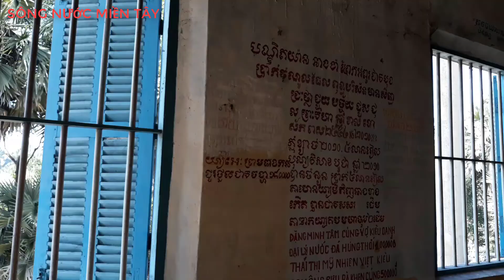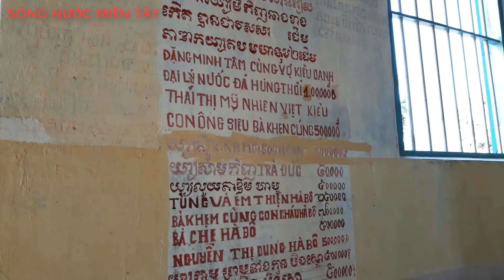Chùa PRÊKOMPU | Bí Ẩn Trong 3 Ngọn Tháp Nơi Chánh Điện Là Gì ? .. | Sông Nước Miền Tây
Ngôi Chánh Điện Chùa Prekompu ( Tầm Vu ) Dang được xây mới và nhiều bí ẩn của 3 ngọn tháp nơi chánh điện ra sao mời cô chú anh chị cùng khám phá nhé . Hy vọng Sông Nước Miền Tây sẽ mang đến cho các bạn những hình ảnh đẹp nhất, với nét đặc trưng của những con người mièn tây quê em. Các bạn có xem video, xin thông cảm bỏ qua nếu có gì đó không hay.